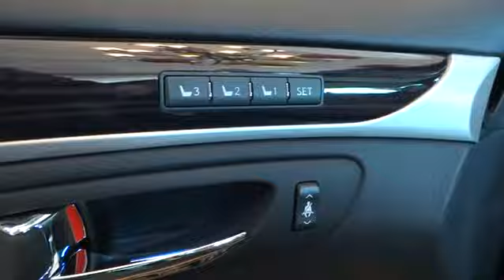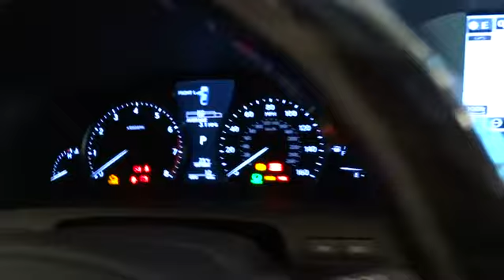2015 Lexus LS 460 Charleston, Hilton Head, Columbia, Hendrick Lexus, Grand Strand, SC 15384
2015 Lexus LS 460
2015 Lexus LS 460 L - Stock#: 15384 - VIN#: JTHGL5EF6F5053666